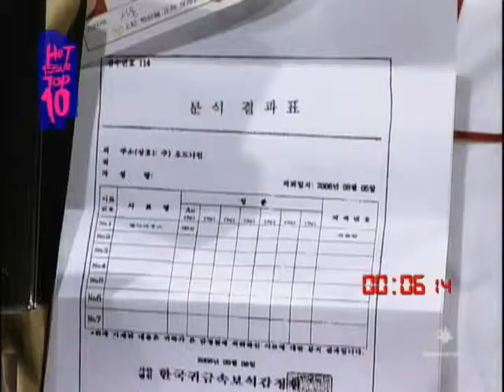핫이슈TOP10 박성준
copyright@ongamenet